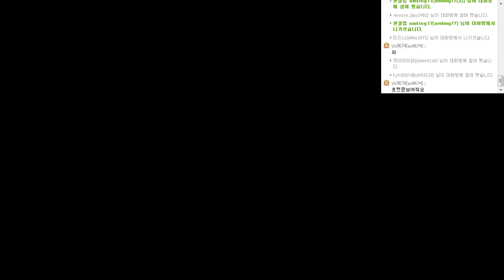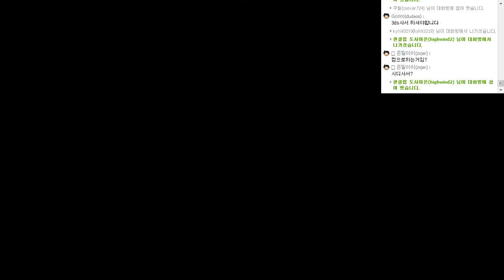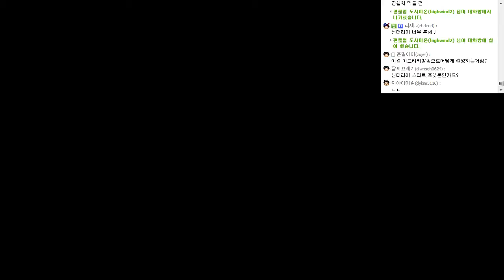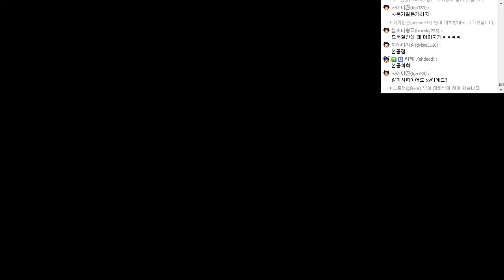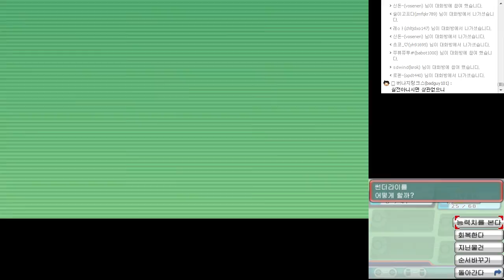레비와 비디오게임 실황플레이 - 포켓몬스터 : 알파사파이어 #16(3DS)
포켓몬스터 오메가루비/알파사파이어(2014)